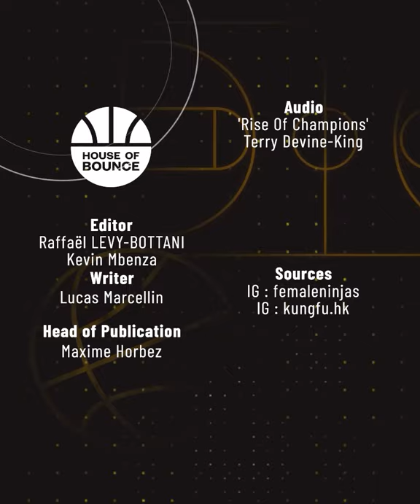amazing self defense move!!😯😯